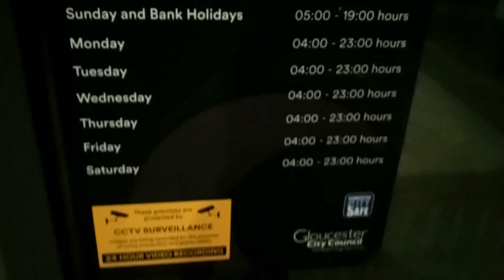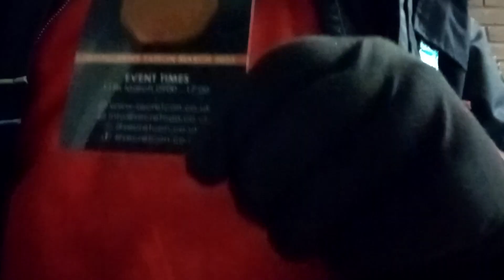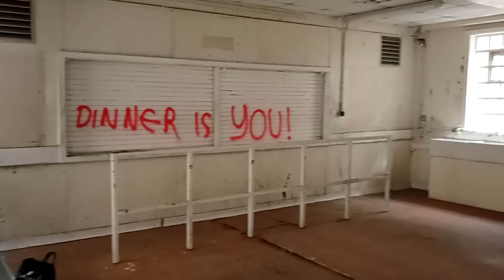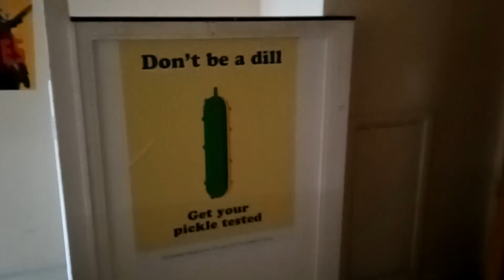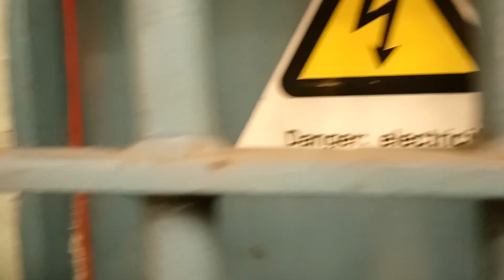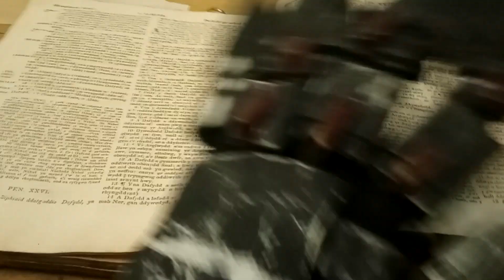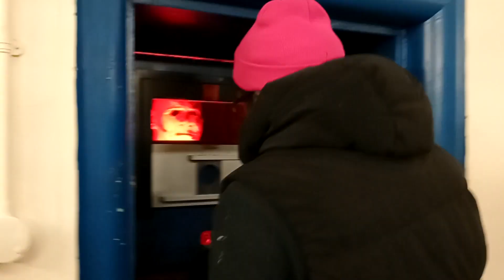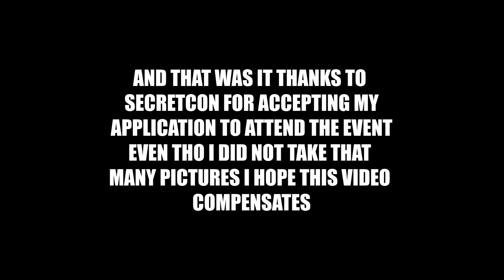The Not So SecretCon Gloucester Prison March 2023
Social Media Below Dont worry I dont bite PLUS NOW WELCOME TO THE TRAUMANSHIP

Well so the long awaited Secretcon is Here and we are going with our Akagi, Roon and Doctor cosplay to have a walk around see what is it about get amazed by some of the wonderful costumes that people have brough to the event and have some good old fun!

Secretcon UK
Secret Con
Secret Con Gloucester